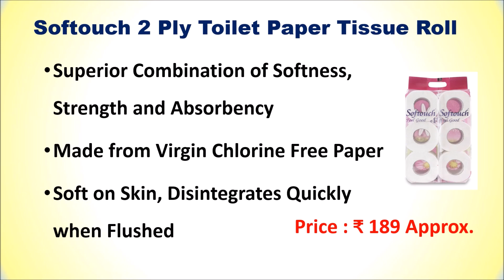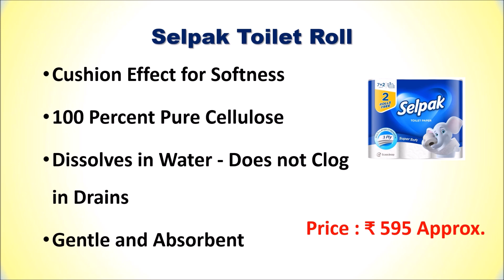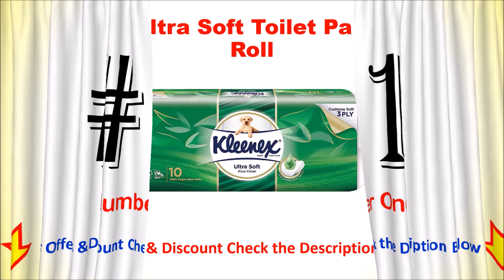Best Toilet Paper in India 2024 | TOILET TISSUE ROLL - सबसे अच्छा टॉयलेट पेपर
List of Top 5 Best Toilet Paper  in India 2024

1. Kleenex®Ultra Soft Toilet Paper Tissue Roll

2. Scott 3 ply Toilet Paper Tissue Roll

3. Selpak Toilet Roll

4. Beco Bamboo 3-Ply Toilet Paper Roll

5. Softouch 2 Ply Toilet Paper Tissue Roll

Checkout the list of Top 5 Best Toilet Paper in India with Reviews.
Follow us on::

Which toilet paper is best?
What is high quality toilet paper?